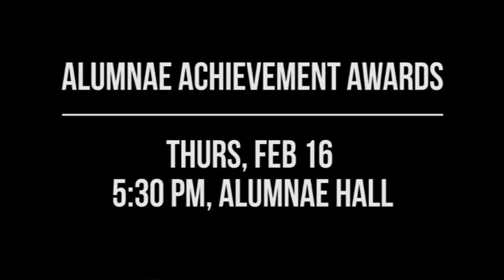Stuff Alumnae Achievement Recipients Say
The Wellesley College Alumnae Achievement Award is the highest honor given to [our extra boss] alumnae for excellence and distinction in their fields of endeavor and has been presented annually since 1970.

Join us, Thursday February 16th, at 5:30 PM in the Diana Chapman Walsh Alumnae Hall for the Award celebration, followed by a [fancy, free, delicious] reception open to all in the Alumnae Hall Ballroom.

2012 ALUMNAE ACHIEVEMENT AWARD RECIPIENTS:

Susan McGee Bailey '63
Champion  for Gender Equity, Collaborative Leader

Wendy Gillespie '72
Early Music Virtuosa, Inspirational Teacher

Mary Jeanne Kreek '58
Physician-Scientist, Pioneer in Addiction Research

PAST RECIPIENTS INCLUDE:

Hillary Rodham Clinton '69
US Senator, Former First Lady

Pamela Melroy '83
Astronaut, Scientist

Susan Wunsch Rice '67 CBE
Socially Conscious Banker

Niramol Bulakul Suriyasat '54
Business Executive, Thai Senator

Persis Drell '77
Particle Physicist

Barbara Loomis Jackson '50
Educator, Administrator

Reena Raggi '73
Courageous Jurist, Federal Judge

Marilyn Crandall Jones '70
Physician, Geneticist

Sarah Milledge Nelson '53
Archaeologist, Feminist

Nora Ephron '62
Screenwriter, Director